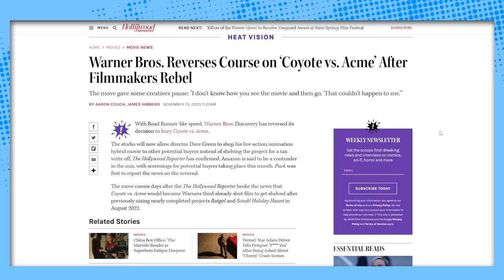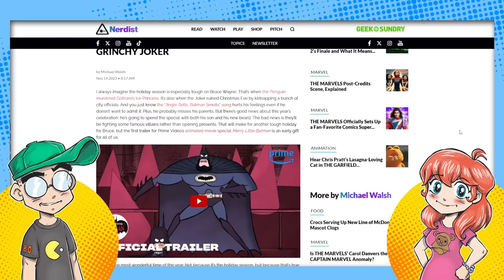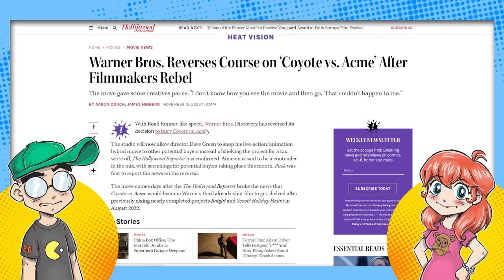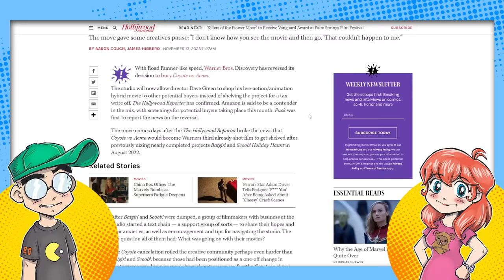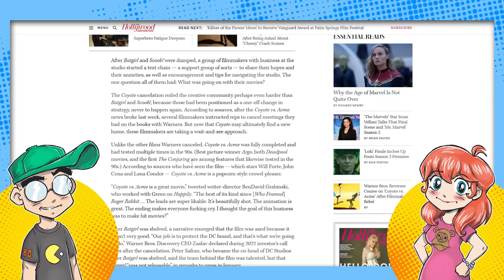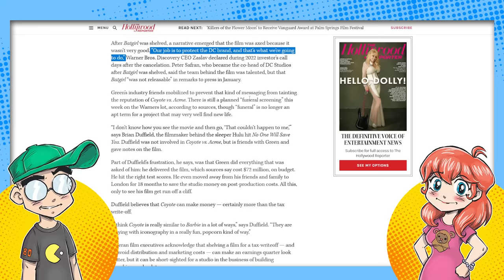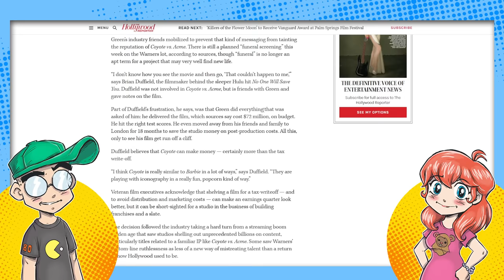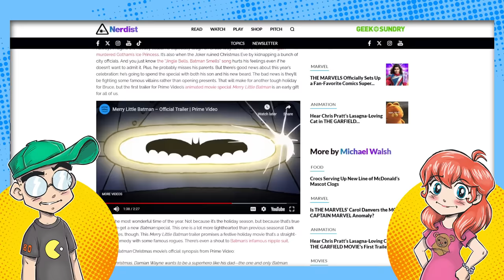Coyote vs. Acme Gets UN-Cancelled After MASSIVE Backlash!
Coyote vs. Acme -- an animated Looney Tunes live-action movie starring John Cena -- is possibly getting UN-cancelled after Warner Bros. said they were axing the movie to take a tax credit. Could it wind up on Amazon Prime, where Merry Little Batman did?